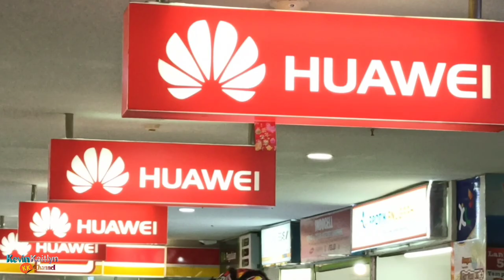Atraksi Barongsai Panen Angpao di itCenter